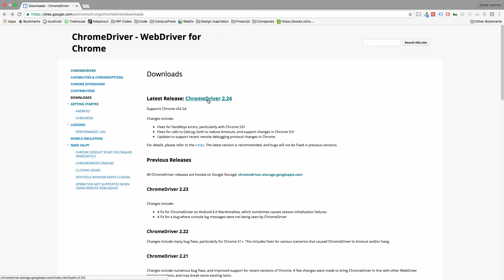Download ChromeDriver for Selenium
In this video, we'll take a look at downloading and setting up the Chromium ChromeDriver to use with Selenium.

You have a couple of options: you can explicitly tell your script where to find the location of ChromeDriver, or you can create a symlink to your /usr/local/bin directory so that the ChromeDriver can be found automatically for future reference.